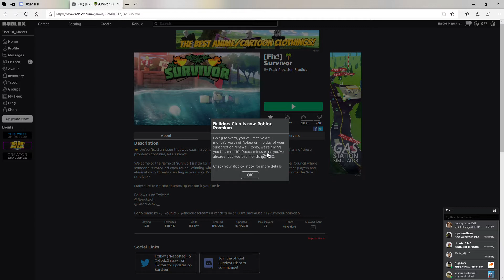RIP MY BUILDERS CLUB